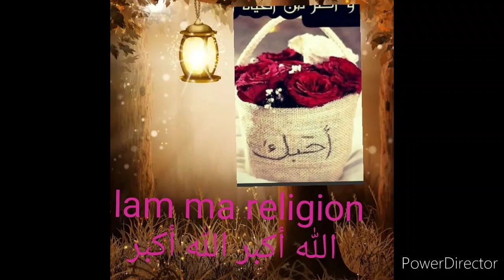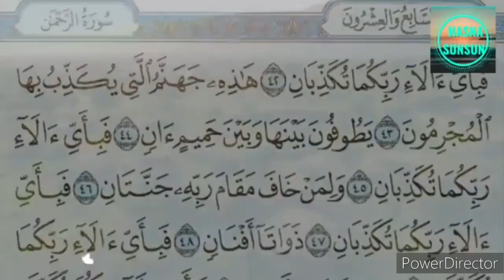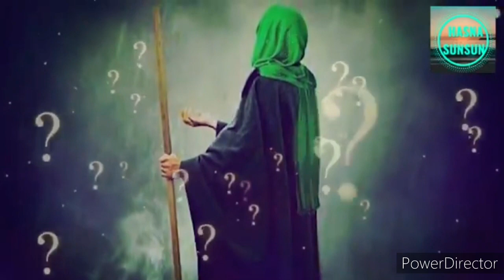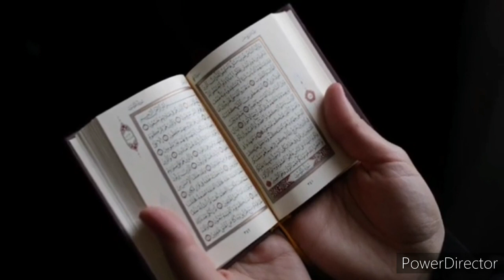les femmes et HOMMES dans le paradis